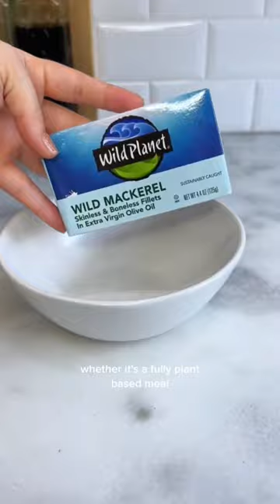Eating lower on the food chain